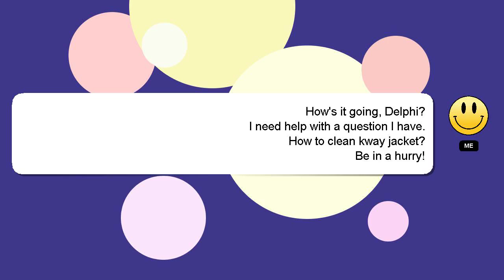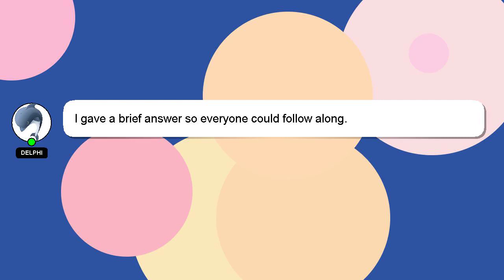How to clean kway jacket?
A brief presentation of myself, Greetings, my name is Delphi. I am available to help you find solutions to your inquiries. - How to clean kway jacket?

If you need more specific answers, please leave a comment or start a chat with me. A 'heart' from me is a way of showing appreciation for your answer.

*1 What we are experimenting :*